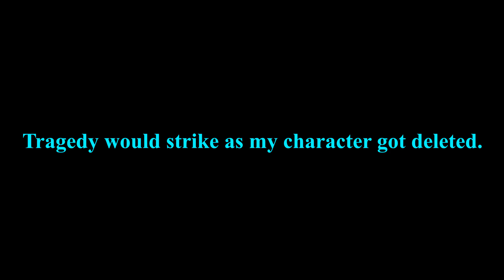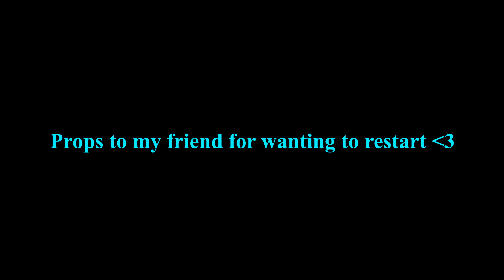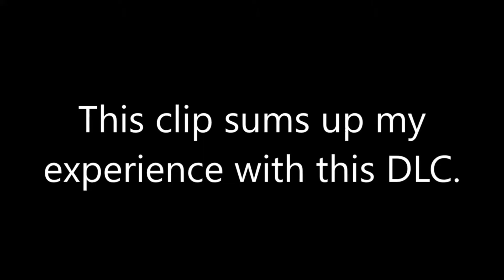Moze Got DELETED - ULTIMATE Moze Day 1 (Borderlands 3)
Remember these videos are for laughs and should never be taken serious.
I do have Mods that monitor my videos due my work schedule. So be nice. Otherwise comments will be removed. Be good people!

Thanks for tuning into the TEAM GET SHPIT ON channel. I do all the editing myself and I put a lot into my videos. So thank you again for stopping by!
I also have another channel